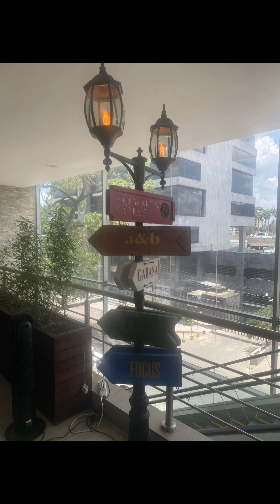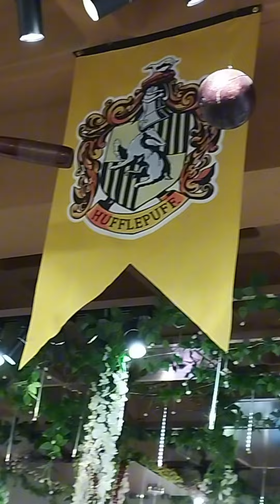Café Inspirado en Harry Potter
Ya No le Voy A Comprar Ni La Escoba Ni la Varita Ni el Sombrero 😤 Porque me envenenó 😂😂😂